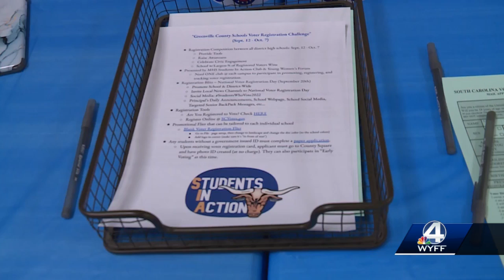Groups work to register new voters ahead of midterms